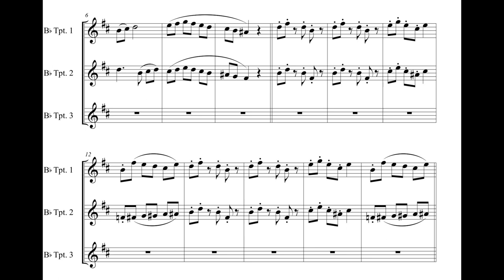El Cascabel - Trumpet Solo - Mariachi Sol de Mexico